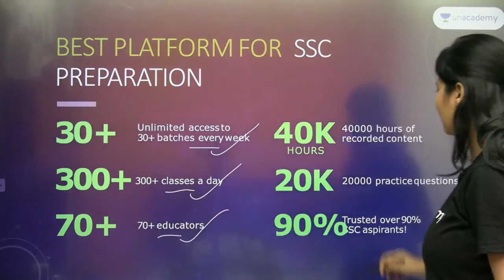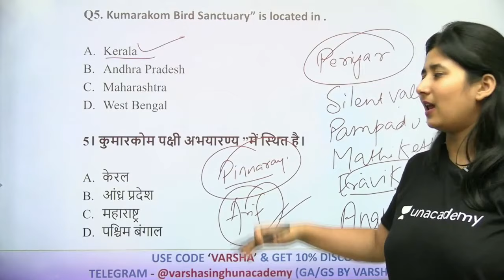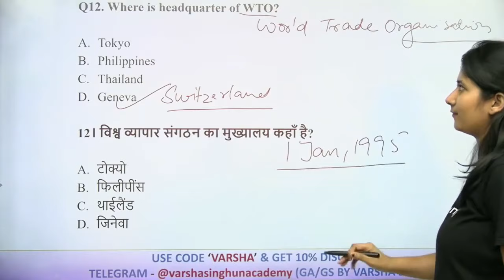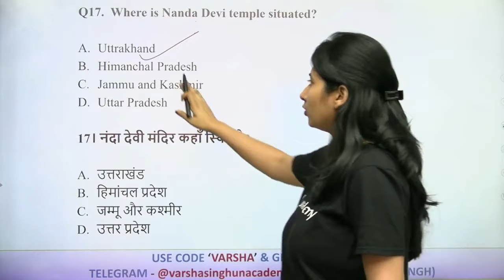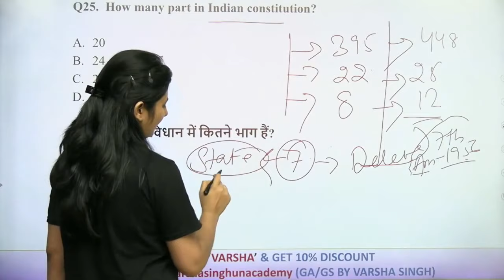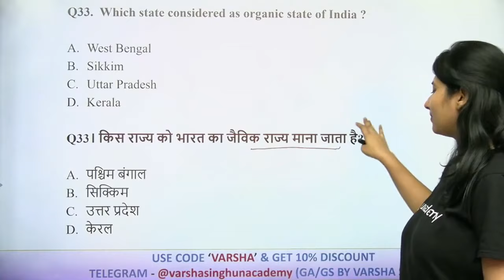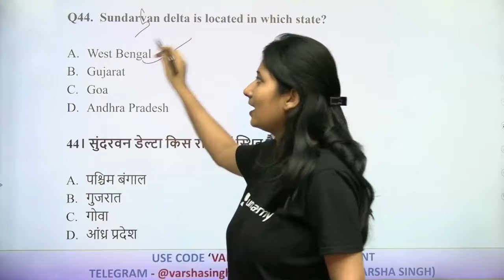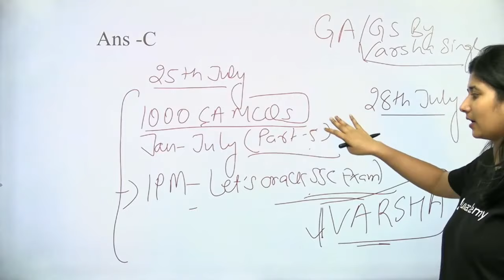Static GK MCQs | SSC CGL/CHSL/RRB NTPC | GK By Varsha Singh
Unacademy Subscription Benefits:
1. Learn from your favorite teacher
2. Dedicated DOUBT sessions
3. One Subscription, Unlimited Access
4. Real-time interaction with Teachers
5. You can ask doubts in the live class
6. Limited students
7. Download the videos & watch offline